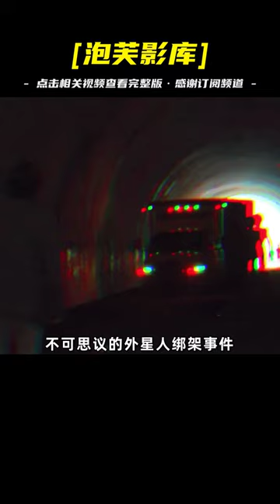《異星綁架》美國布朗山之光外星人綁架事件改編偽紀錄片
No.1 | 揭秘后室三大獵奇生物實體：恐怖程度超乎想象！（虛構內容，請保持理性